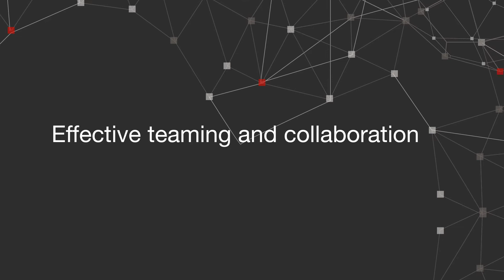Key D&I considerations for agile working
Julie McKay, our Chief Diversity and Inclusion Officer, shares some insight on the challenges of creating an inclusive new normal in the workplace.